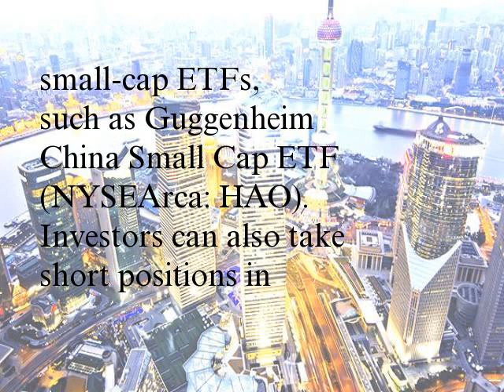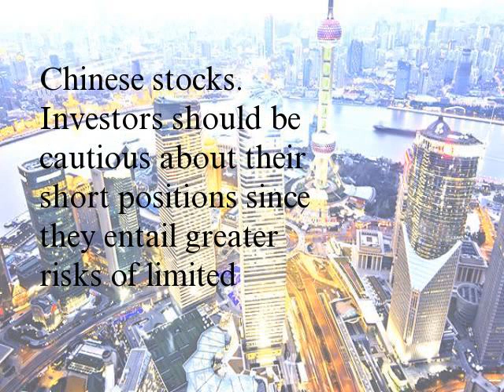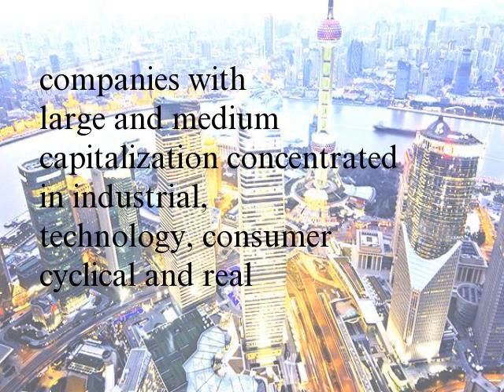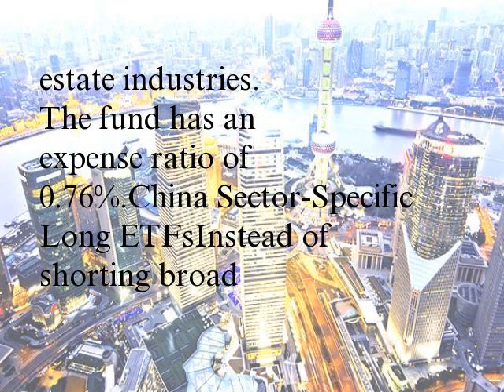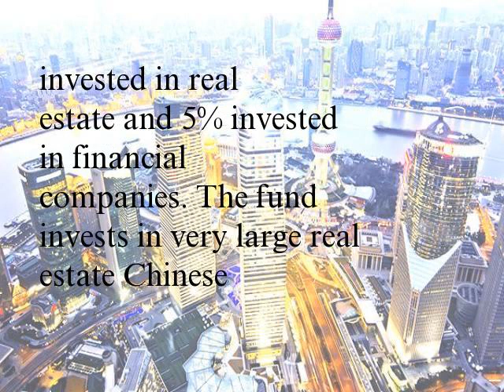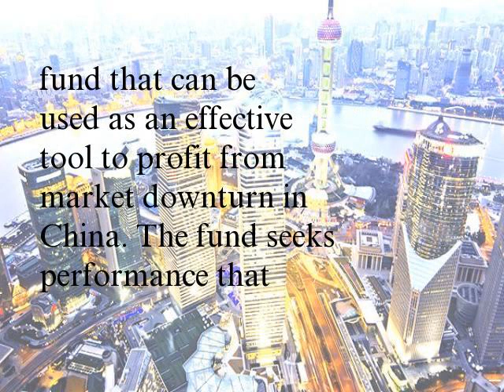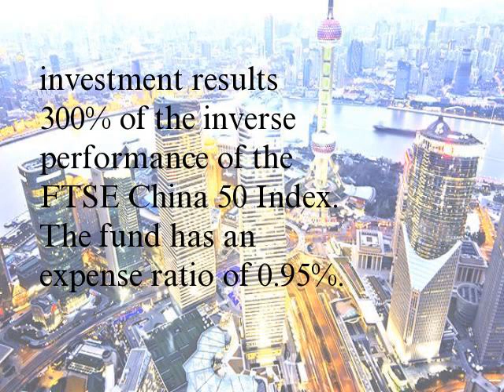Looking to Go Short on China Here s How (FXI, HAO)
The recent excessive credit and slowdown in the growth of China's gross domestic product (GDP) presents rare short opportunities for investors. To go short on China, investors have several easy options, which entail taking either long or short positions on exchange-traded funds (ETFs). A direct way of profiting from a downturn in the Chinese equities market is to short broad market China ETFs, such as iShares FTSE China 25 Index (NYSEArca: FXI), or small-cap ETFs, such as Guggenheim China Small Cap ETF (NYSEArca: HAO). Investors can also take short positions in sector-specific China ETFs, such as Global X China Financials ETF (NYSEArca: CHIX) or Guggenheim China Real Estate ETF (NYSEArca: TAO). They can take long positions in inverse ETFs that take short positions on China, such as ProShares Short FTSE China 50 (NYSEArca: YXI), or leveraged inverse ETFs, such as Direxion Daily China Bear 3x Shares (NYSEArca: YANG).
China Long ETFs
A most effective way to short China markets is to take short positions in ETFs that invest in Chinese stocks. Investors should be cautious about their short positions since they entail greater risks of limited upside and unlimited downside potential.
iShares FTSE China 25 Index ETF is one of the most prominent funds that invests in Chinese large-market-cap companies. About 49% of the fund's holdings are concentrated in the financial sector, while companies in technology, energy and communication services have about 36% allocation. Financial companies tend to be the most exposed to any equity and credit bubble, and if the bust comes, banks and other financial institutions are the most affected. The fund has a 0.74% expense ratio.
Guggenheim China Small Cap ETF is another fund investors can short to profit from market downturn in China. Because the fund invests in small-cap companies, it tends to have higher volatility but greater downside potential, making it an ideal candidate to short China. The fund primarily invests in companies with large and medium capitalization concentrated in industrial, technology, consumer cyclical and real estate industries. The fund has an expense ratio of 0.76%.
China Sector-Specific Long ETFs
Instead of shorting broad market China ETFs, investors can take short positions in sector-specific funds that invest in Chinese firms. If investors view certain sectors, such as financial or real estate, as being prone to greater downside, several sector-specific ETFs exist, such as the Global X China Financials and Guggenheim China Real Estate ETFs.
The Global X China Financials ETF invests exclusively in Chinese financial companies by allocating 79% of its holdings to financial companies and 21% to real estate companies. The companies in the fund's portfolio tend to have very large market capitalization and broadly reflect the insurance and banking businesses in China. The expense ratio of the fund is 0.65%.
The Guggenheim China Real Estate ETF invests primarily in Chinese real estate compa